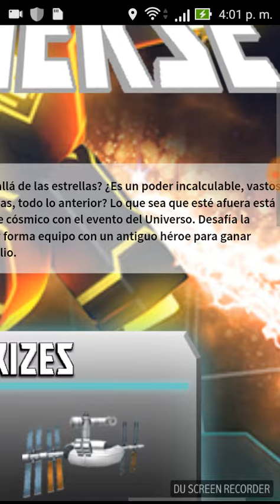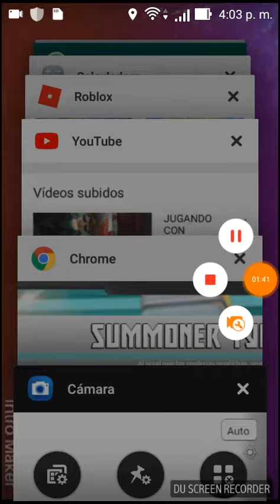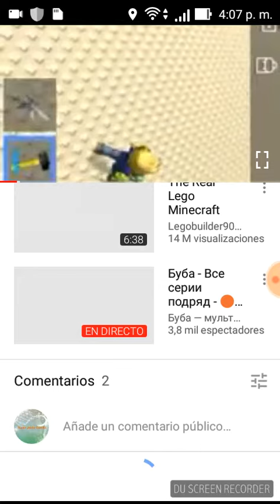Evento de roblox [Universe ] / SuperJaiderEstrella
El evento UNIVERSE Es uno de los  eventos clásicos de  ROBLOX